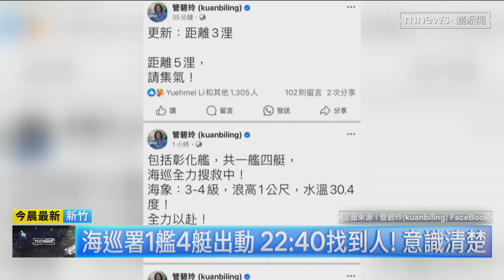空軍幻象戰機新竹失事 上尉飛官跳傘獲救｜鏡新聞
就在昨天（9/10）晚間8點35分，空軍新竹基地，一架幻象2000單座機，在新竹外海失去動力，謝姓上尉飛官跳傘彈射逃生，國防部下令海空全力搜救，終於在昨晚（9/10）十點四十分將人救起後送童綜合醫院檢查。